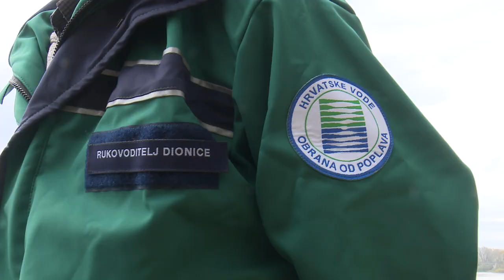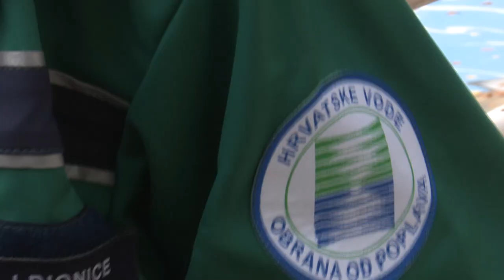SBTV - DNEVNIK - SUSTAV OBRANE OD POPLAVE SIGURNIJI NEGO PRIJE 5 GODINA - 14.11.2019.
I dok se jug Hrvatske ovih dana zbog velikih količina oborina bori s poplavama, barem za sada pošteđeni smo izvanrednih mjera obrane od poplave u nizinskim krajevima. No ima porasta vodostaja na svim vodotocima pa je tako i vodostaj Save posljednjih dana nešto porastao. Koliko smo uložili u obranu od poplave te je li sustav i nasipi sigurniji nego prije 5 godina, evo detalja.

DNEVNIK SBTV-a | PON-PET | 20:00 i 22:00